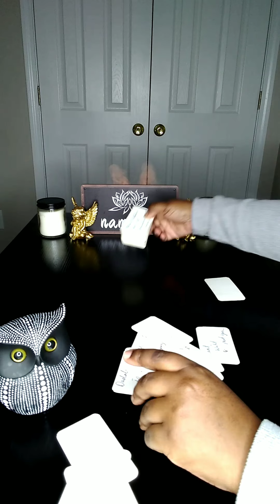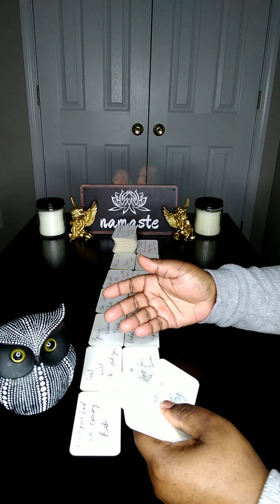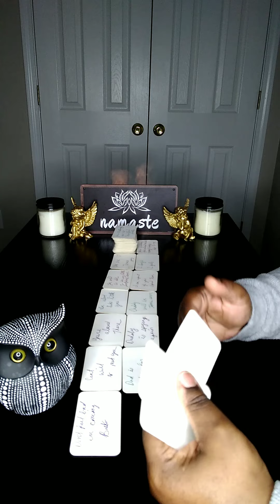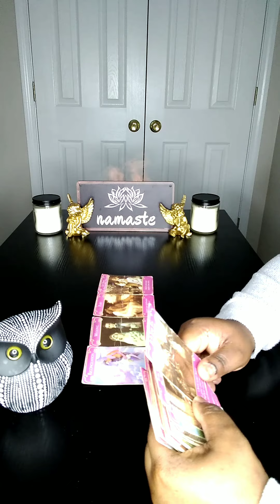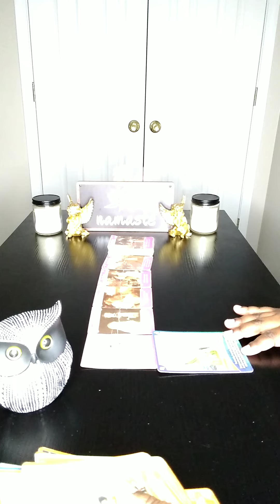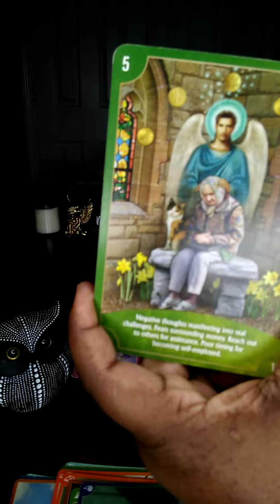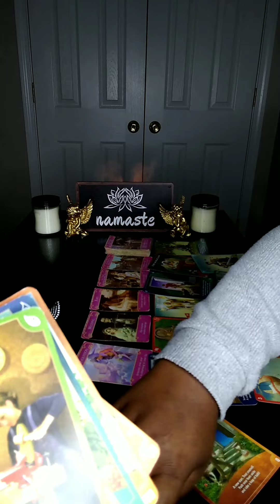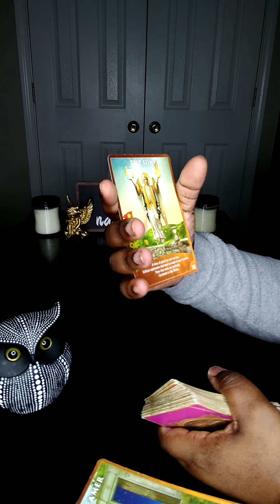💙💜🍼SpiritBabies 🍼💜💙 Mommy, Daddy has a lot to say. They're ready to make things right😘 sending you💙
Angel 😇 numbers
333~444~555~666~777~888~999